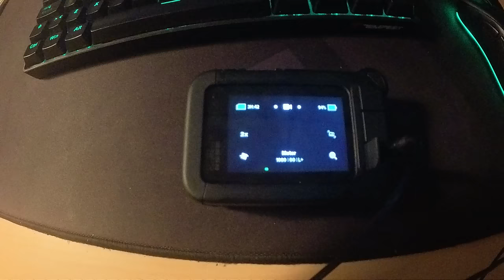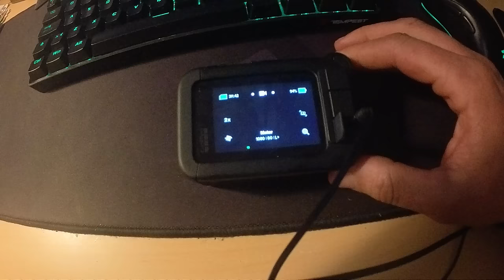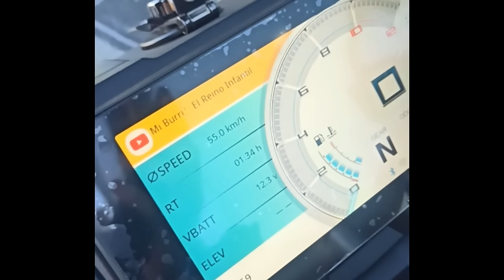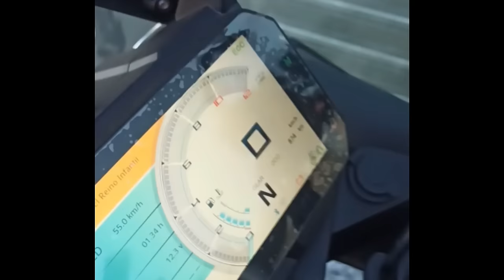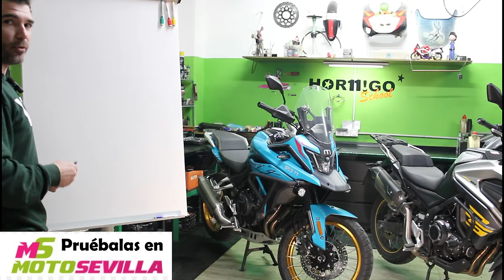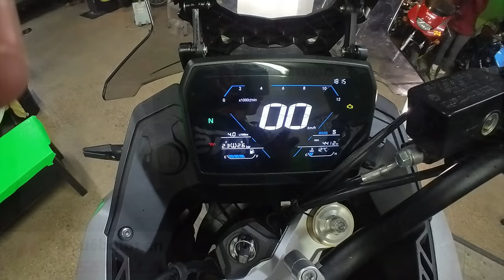MITT 555 TT vs VOGE 525 DSX 💥 ¿Cuál comprarías?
Muy buenas Cavernícolas! bienvenidos a esta comparativa entre MITT 555 TT vs VOGE 525 DSX. Os vamos a desvelar sus secretos para ayudarte a decidir cuál comprarías.

Sin dudas ambas motos llegan al mercado pisando fuerte pero, ¿habrá una clara ganadora?

Bienvenidos a La Cueva de Hormigo!!!